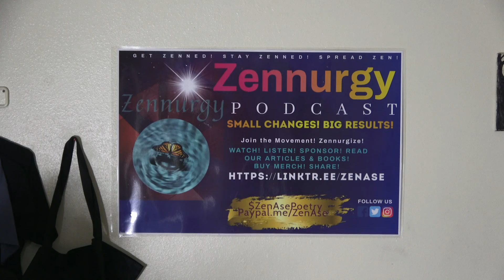Dealing with Your Past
Bring alignment into your life. Join me. Welcome back to Zennurgy: small changes, big results!
The full episode Aligned, Aware and Unstoppable is on The Zennurgy Podcast on all podcast streaming platforms and also
One of my guests is activist and creative thinker Niecee Perkins @shesmisunderstood.20
A victim, survivor and domestic violence advocate, she is on a journey of self healing and helps young women on their journey to healing as well! They are not alone; we are all in this together. Women's empowerment is her focus. We will be discussing how awareness is a tool for growth, as well as tips for healing from breakups, betrayal and domestic violence.
This podcast also is for anyone on a journey of growth with tools to share- entrepreneurs, authors, artists, motivational speakers, educators etc who would like to share their Zen tools, their abcs of Zennurgy. If you’d like to get featured on the show, visit
. Open dates on the calendly link after 2/7/21.
If you re blessed by what we do, you may gift us
Your support is appreciated. Thank you for being a Zennurgist!
Visit my youtube channel for videos of the show.
subtopics in the full podcast
0-4:45 WhatisAlignment?
4:46- 7:37 YourLifein5chapters.
7:38-9:34 FindwhatalignsYOU!
9:35-12:18
12:19-13:48 Trust Yourself
13:49-15:54 Be Still and Know
15:55- 17:59
18:00-23:17
23:18- 27:27
27:28-29:57 Fiiire and Niecee Perkins
Hi, goal getters. Vision boards done? Well, whether the answer is yes or no, I have an amazing goal setting toolbox for you. Move beyond the vision board as this sister did.  The video of the class she took will be released this week. The goal setting package is available now.
The $15 package includes a 20 pg workbook with 16 areas to work on, a blank journal, tabs, stickers and a  bookmark. Sample pages and the workbook shown on the google form below.  Video of the goal setting workshop available separately. $10. The video is not required to complete the goal setting workbook; it does includes the live motivational workshop.
 Shipping available $6 extra.
There is a downloadable, editable format of the workbook available (copyrighted) if you would rather not have a physical copy.

40:41-45:06 What anchors You?
45:07-49:34 You have ALWAYS been enough.
49:35- 52:45 Nature helps you stay grounded.
52:46- 53:54 You are a gift to the world.
53:55- 55:48 Lighten your load to stay aligned.
and moreNew episode alert!! There is more to self care than massages, mani/pedis, makeovers, retail therapy and lounging. For me, true self care is building an authentic lifestyle with tools that support my mind, body and soul. It is walking away from the things that don't fit where I am and where I am going and walking towards new things. This episode includes:
The power of aromatherapy and candles in my life 1-5:00
How crystals soothed my grief 5:01-10:34
Saran Adams and natural intuition 10:36-22:00
My Spiritual Journey, Queen Afua, The Sacred Woman Book
 22:01-27:28
Our Little Red One Shop  27:29- 30:34
30:35-end Mindset